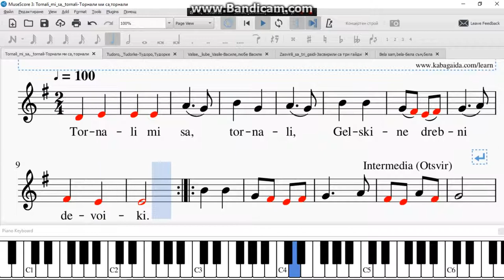Tornali mi sa, tornali Торнали ми са,торнали